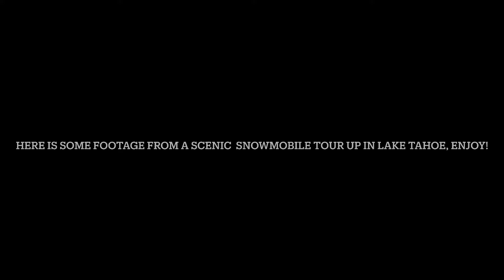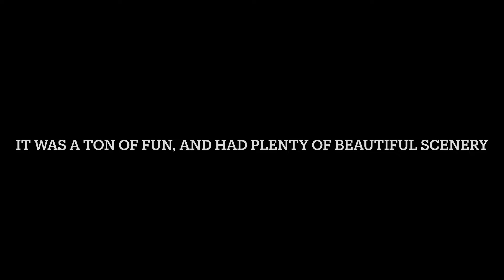Lake Tahoe snowmobile ride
This is just some footage of a very scenic snowmobile ride on some SKI-DOO 600’s. Enjoy!